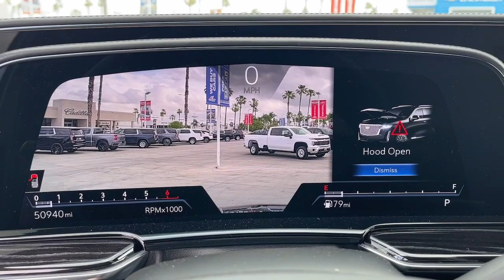2021 Cadillac Escalade ESV Fontana, Redlands, Ontario, Moreno Valley, San Bernardino, Riverside, CA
Black Raven Used 2021 Cadillac Escalade ESV Sport available in Riverside, California at Riverside Chevrolet. Servicing the Fontana, Redlands, Ontario, Moreno Valley, San Bernardino, CA area.

Riverside Chevrolet
8200 Auto Dr

Navigation System,Preferred Equipment Group 1SC,19 Speakers,AKG Studio 19-Speaker Audio System,AM/FM radio: SiriusXM with 360L,Audio memory,HD Radio,Radio data system,Radio: AM/FM/SiriusXM w/Navigation,SiriusXM w/360L,Air Conditioning,Air Ionizer,Automatic temperature control,Front dual zone A/C,Rear air conditioning,Rear window defroster,4-Way Power Driver Lumbar Seat Adjuster,8-Way Power Driver Seat Adjuster,8-Way Power Front Passenger Seat Adjust